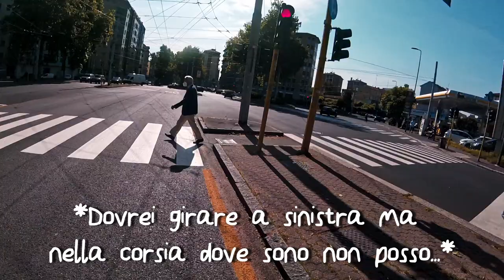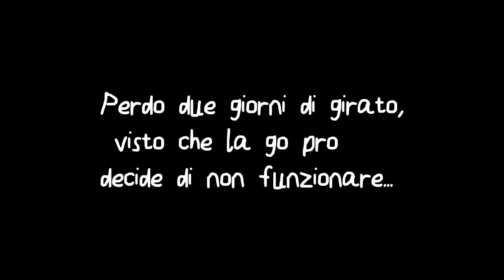MOTOVLOG #3 - Nel dubbio...lo metto sotto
Un pò di clip della settimana, un bel giretto con i miei amichetti e qualche incompetente alla guida...come al solito.